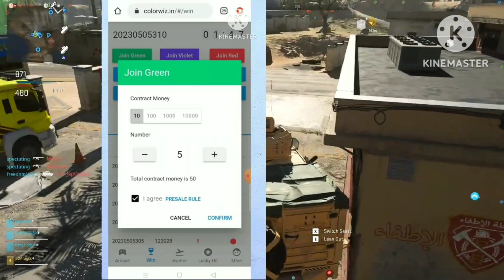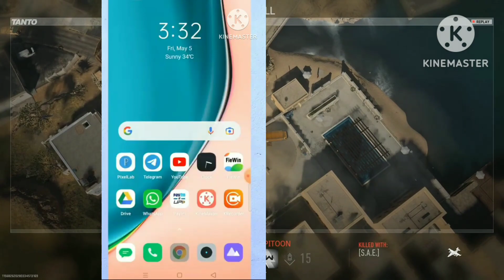Colorwiz Prediction New Winning Trick | Color Prediction Game New Trick 2023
Fastwin Dice Game Fully H@ck || fastwin se pese kese kamaye|| 2023 New Fastwin Game Trick ||

earning application,
earning application without investment,
earning application new,
earning application review,
earning application game,
earning application kannada,
earning application real,
earning application paytm cash,
earning application for students,
earning application new 2023,
earning application all,
earning application apk,
earning app amazon gift card,
earning app ads,
earning app amazon pay,
earn ads app real fake,
earning app and games,
earning app amazon,
earning app and recharge,
best earning app and redeem code,
amazon gift card earning application,
all earning application,
amazon earning application,
any earning application,
application earning application,
amazon pay earning application,
aaj ka new earning application,
american earning application,
all new earning application,
aaj ki new earning application,
earning application best,
earning application batao,
earning app best,
earning app bank transfer,
earning app bd,
earning app by playing games,
earning app by watching videos,
earning app bug trick today,
earning app bonus,
best earning application without investment,
best earning application 2023,
best money earning application,
best earning application for student,
best new earning application,
earning app cash out agad,
earning app create,
earning app cricket,
earning app channel kaise banaye,
earning app casino,
earning app channel,
earning app captcha,
earning app crypto,
earning app create bangla,
earning app cash out gcash,
coinplix proof of payments free earning application,
cash earning application,
call break earning application,
cricket earning application,
captcha earning application,
crypto earning application,
carrom earning application,
cds earning application,
coin earning application,
paytm cash earning application,
earning application direct to gcash,
earning application download,
earning app direct to gcash,
earning app dollar,
earning app daily 50 rupees,
earning app daily,
earning app direct to gcash 2023,
earning app download,
earning app daily 10 rupees,
earning app direct to bank account,
daily earning application,
dollar earning application, for
daily self earning application,
dragon vs tiger new earning application 51₹ register,
delhi earning application,
dhamakedar earning application,
daily earning application kannada,
daily checking earning application,
dragon vs tiger new earning application 51₹ ragister,
dragon vs tiger new earning application technical ram vikram,
earning application easy,
earning application earning application,
earn easy app real or fake,
earn easy app se paise kaise withdraw kare,
earning app easy,
earning app easypaisa,
best earning app easy,
e learning application,
e learning application for android,
easy earning application
earning application kannada video,
earning app kannada,
earning app kannada 2023
earning app kaise banaye 2022
earning app kivabe banabo
earning app kaise banaye 2023
earning app kashif majeed
earning app kannada 2022
earning app ka thumbnail kaise banaye,
earning app kya hai
kannada earning application
kunal ke video new
koi new earning application
koo earning application
khud ka earning application kaise banaen,
kannada new earning application
#2023 ka new earning application
#2023 ki new earning application
#2023 ka earning application,
student ke liye earning application,
earning application ludo,
earning application like winzo,
earning application latest,
earning application list,
earning application live proof,
earning application legit,
earning app ludo
earning app legit
earning app like winzo gold,
earning app latest,
learning application,
learning application number,
ludo earning application
lifetime earning application
Yu#legit earning application
legit earning application with proof of withdrawal
Don't Forgets to